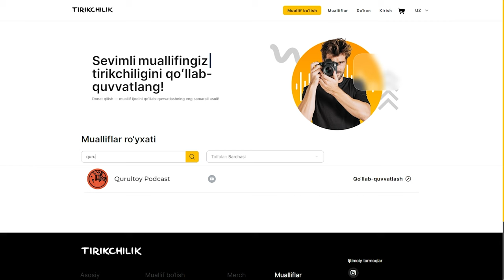Ayollar tarixi, ayollarning tarixdagi oʻrni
Ayollar tarixi, ayollarning tarixdagi oʻrni haqida har qancha gapirsak kam. Bu mavzuga ilgarilari ham toʻxtalganmiz va yana koʻp bora toʻxtalamiz. Tarixchilikda bir muammo bor. Tarix koʻproq erkaklar tomonidan yozilgan. Yaʼni tarixni ayollar koʻzi bilan koʻramiz. Ayollar nega tarixni yozmagan? Yoki yozganmi? Tarixni ayollar nigohi bilan koʻrsak, u boshqacharoq boʻlarmidi? Bu kabi savollar bilan bugungi mehmonimiz — tarixchi olima, tarix fanlari nomzodi Iroda Shamsiyevaga murojaat qilamiz.

Loyiha “Profsoyuz” PR-agentligi tomonidan yaratilgan
Mavzu: Ayollar tarixi, ayollarning tarixdagi oʻrni
Muallif va boshlovchi: Nodir Nishonov (@dervish_nod)
Bosh ekspert va maslahatchi: Eldar Asanov
Montaj ustasi: Odilbek Fayzullaev
Ijrochi prodyuser: Mirdiyor Ayubov
Dizayner: Muhammadsulton Yusuf
Motion boʻyicha dizayner: Sarbon Rustamov

Mazkur podkast montaj jarayoni sunʼiy intellekt koʻmagida amalga oshirildi.